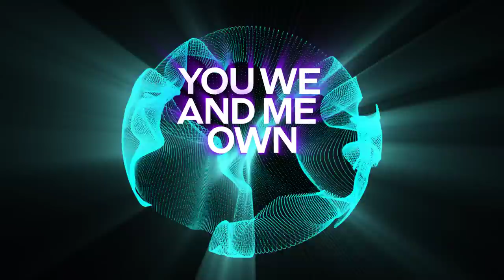Hogland Feat. Johnning - The Night (Janji Remix) LYRIC VIDEO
Lyric video made by:
Michael Rappaz